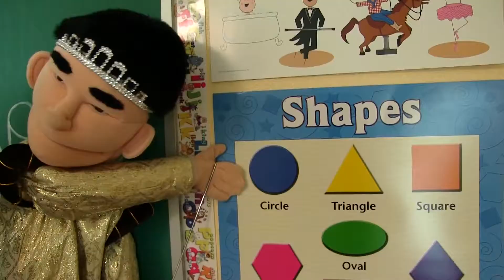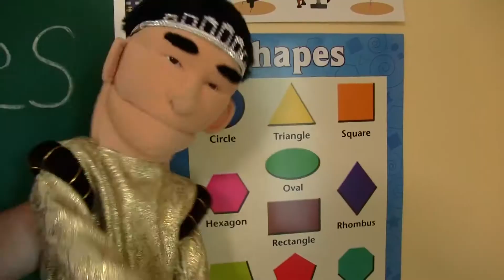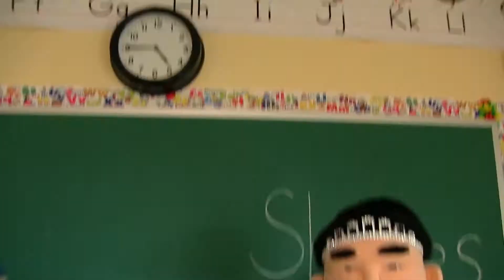SML Movie Jeffy's New Shoes! #2